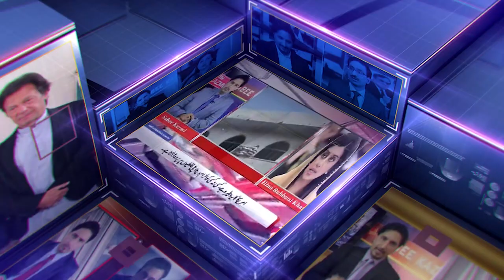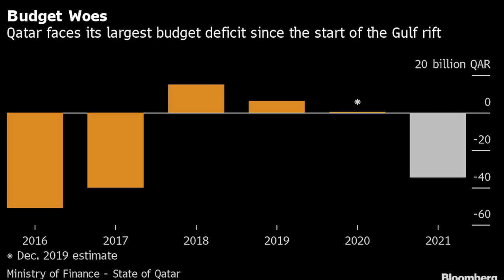Qatar Saudi Arab Deal: Aljazeera Shutting down? Iran Turkey no more?